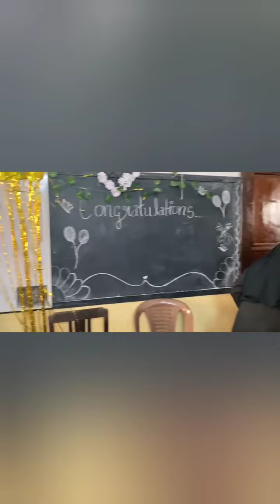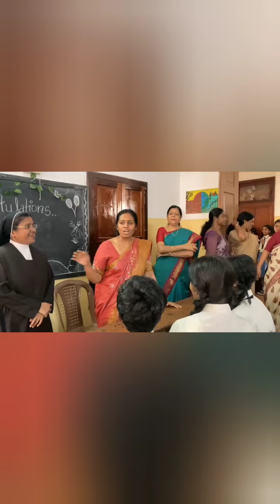E Grade -ൽ നിന്നുംA Grade -ലേക്ക് an honouring video on AngelMaria std7by Sr Niranjana CSST STC Ekm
hardwork will lead to success.A girl who was getting only E Grade worked hard and it was her dream to get A Grade for English. Christmas exam gave her A Grade.A video on this celebration honouring Angel Maria. Don't you want to join her to experience her happiness